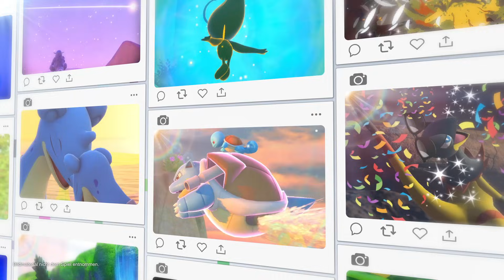Freut euch auf ein kostenloses Inhaltsupdate für New Pokémon Snap!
Wer ist bereit für noch mehr Fotografie-Momente mit Pokémon? 📸

Am 4. August gibt es ein kostenloses Inhaltsupdate für New Pokémon Snap!